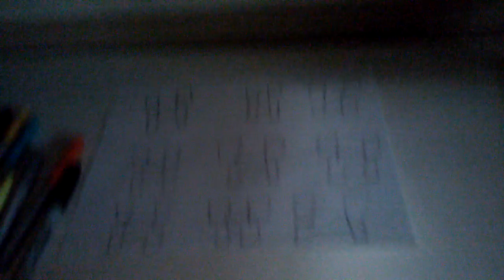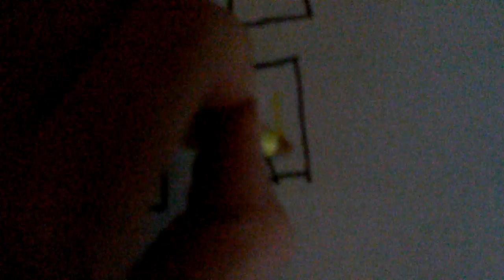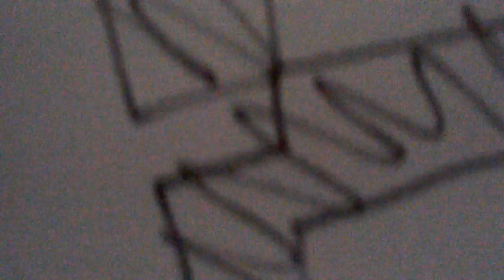How To Draw A Creeper Face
This show how to draw a creeper face
Command:
/give @p minecraft:creeper_head
The command only works in /gamemode 0